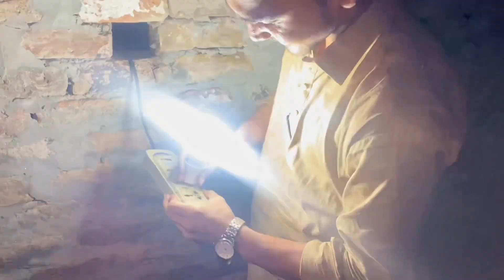Eid 1st Day Vlog | Bar BQ home made 😛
Eid al-Adha, "Feast of the Sacrifice") or the Feast of Sacrifice is the second and the largest of the two main holidays celebrated in Islam (the other being Eid al-Fitr). It honours the willingness of Abraham (Ibrahim) to sacrifice one of his sons, either Ishmael (Ismail) or Isaac (Ishaq), as an act of obedience to God's command. However, before Abraham could sacrifice his son in the name of God, and because of his willingness to do so, God provided him with a lamb to sacrifice in his son's place. In commemoration of this intervention, animals are ritually sacrificed. Part of their meat is consumed by the family that offers the animal, while the rest of the meat is distributed to the poor and the needy. Sweets and gifts are given, and extended family members typically visit and are welcomed. The day is also sometimes called the Greater Eid. The celebration of Eid, however, is not mentioned in the Qur'an.

In the Islamic lunar calendar, Eid al-Adha falls on the tenth day of Dhu al-Hijja and lasts for four days. In the international (Gregorian) calendar, the dates vary from year to year, shifting approximately 11 days earlier each year.